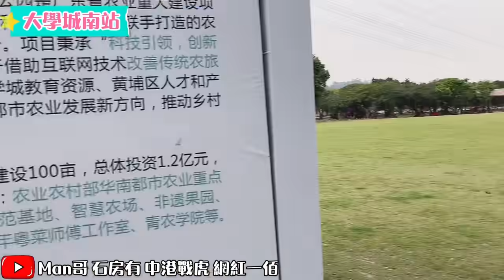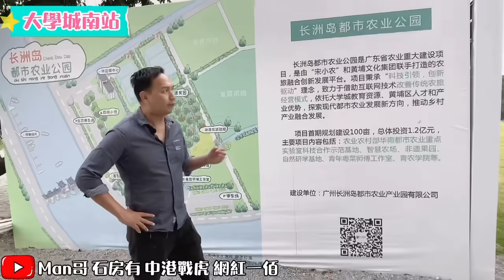1. 遊覽廣州「大學城南」站，名牌大學都聚集在此！今天完全大開眼界💪🏻 2. 太二酸菜魚，好食到加零一，相信香港人都會想念這味道🤤 3. 懦夫周竪峰離港去加國，當日說好的齊上齊落呢？😜